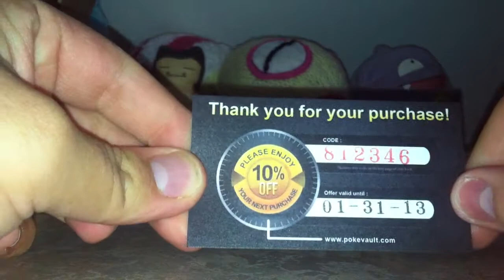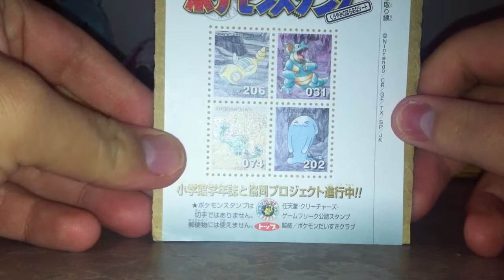NERDGASM!! RARE DUNSPARCE MERCH!! dunsparce you killing me son!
yeah this is just amazing!! :D i love this nidoqueen also looks epic!!